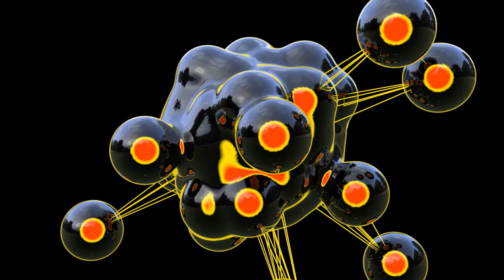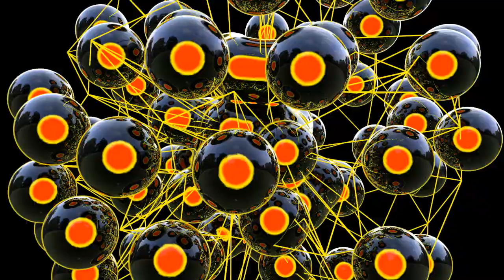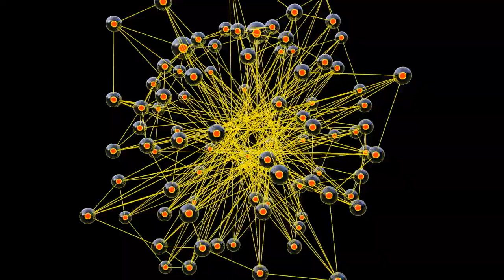agro official seb marx video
this is the official video for gushtech's first release for the 20/12/12..